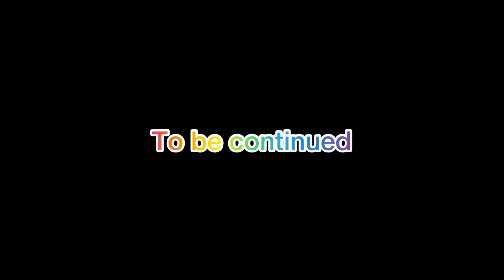ಸಿನಿಮಾ ಮಾಡ್ತೀನಿ ದುಡ್ಡ್ ಆಕ್ತಿರಾ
ಧನ್ಯವಾದಗಳು